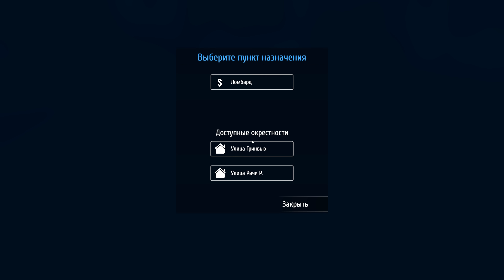Thief Simulator 2018 #10 Новый район "Ричи"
Симулятор вора
Станьте настоящим вором. Украдите свободные районы с песочницами. Наблюдайте за своей целью и собирайте информацию, которая поможет вам в краже со взломом. Возьмите вызов и ограбьте лучшие обеспеченные дома. Купите высокотехнологичное оборудование для взлома и узнайте новые трюки вора. Продавайте похищенные товары прохожим. Делайте все, что делает настоящий вор!

Хороший вор всегда наблюдает за своей целью. Что внутри? Кто здесь живет? Каков график вашего целевого дня? Узнайте, когда дом пуст, и у него есть любопытные соседи. Выбирайте из множества возможных подходов для подготовки лучшего плана. Многие современные устройства, доступные в симуляторе воров, могут пригодиться, собрав информацию о вашей цели и ее окрестностях.

Чем быстрее тем лучше. Найти и украсть как можно больше ценностей в кратчайшие сроки. Помните, что бесконечных рюкзаков не существует. Когда пришло время, вы должны поддерживать хладнокровную кровь. В каждом доме вы найдете массу бесполезных вещей, которые могут действительно замедлить вас. Если вы не уверены, что можете взять на это серьезные деньги, может быть, хорошая идея - оставить его и сэкономить место для некоторых дорогих товаров. Если вы наполните свой рюкзак бесполезными предметами, вам, возможно, придется тратить свое время, чтобы выбросить вещи, просто чтобы освободить место для других вещей. Будьте осторожны, потому что некоторые вещи могут привлечь внимание полиции к вам!

Реальный, опытный вор может обнаружить места, где есть большая вероятность найти некоторые ценности «на лету». Используйте фонарик ночью, чтобы выделить все ценности в поле зрения и места, где вы можете ожидать их.

Отключите GPS-трекеры, отключите все устройства от Интернета и удалите серийные номера. Разберите украденный автомобиль и продайте детали в Интернете. Подготовьте телефоны и планшеты перед продажей в ломбарде, сняв их безопасность.

Осмотрите все полезные предметы. Они сэкономит вам время на блокировку или взлома. Ключ возле окна или купить квитанции в мусорных баках. Все это может сделать жизнь устремленного вора намного проще и сократить время краж со взломом даже на половину. Конечно, многие из них - просто бесполезный мусор ... Или, может быть, это не так?

Быть осторожен! В некоторых домах вы можете встретить неожиданных гостей. Если они поймают вас в действии, они вызовут полицию. В этом случае спрячьтесь и подождите, пока они перестанут искать вас, или вы всегда можете оставить добычу и убежать как можно быстрее.